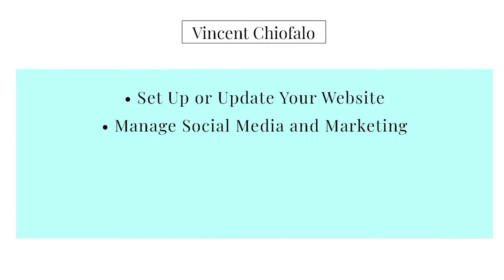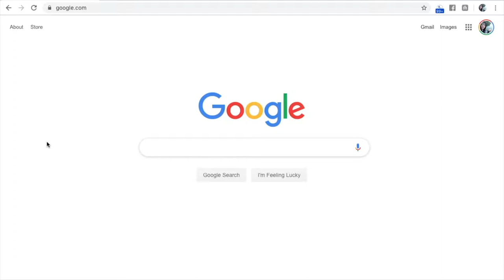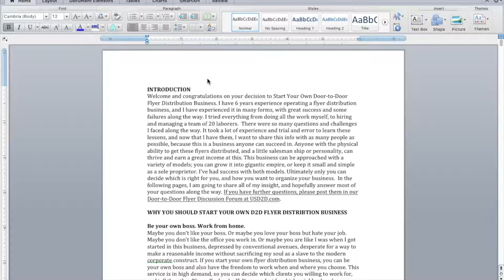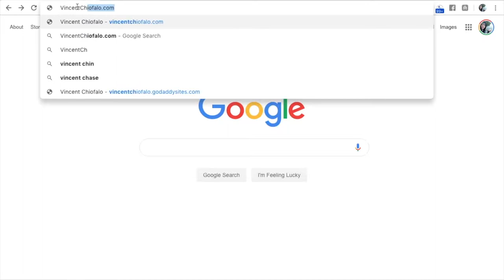EP11 - Xie Ling Welch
Today we welcome Xie Ling Welch. Xie Ling is a part time resident of Port Townsend, where she teaches Qi Gong Classes. I’m looking forward to learning more about Xie’s story, and how she found her way to the Olympic Peninsula.  I’m also curious to learn more about art of Qi Gong, which I really don’t know anything about. So, without further due, let’s say hi to Xie Ling!